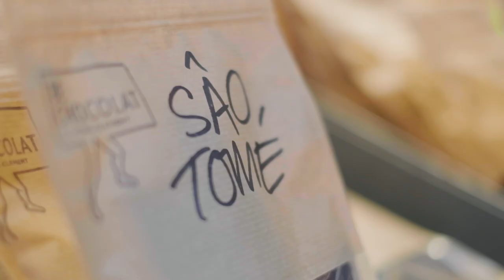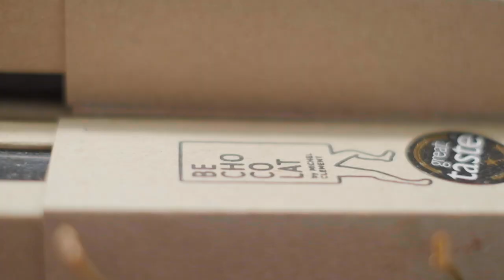Fujifilm X-Pro3 Video Test Footage | Be Chocolat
In this video, George puts the new Fujifilm X-Pro3 to the test, using it to shoot test footage at Be Chocolat in Brighton. Shooting handheld and in low-light George predominantly uses the X-Pro3 in F-Log at 1080p 100fps, 8-bit 4:2:0 at 100Mbps. The X-Pro3 is designed for keeping on your person, for travel, for documenting and so in this video George keeps the kit small and simple. A variety of fast prime lenses were used, the Fujifilm 35mm f/1.4 R Fujinon, the Fujifilm 16mm f/1.4 R WR XF and the Fujifilm 90mm f/2 R LM WR XF, with just a small tripod being employed for the interview.

To see our full hands-on field test with the X-Pro3

For more information on the new X-Pro3 range, or to make a pre-order, you can visit our

If you would like to attend any events to try out the X-Pro3 then you can find them